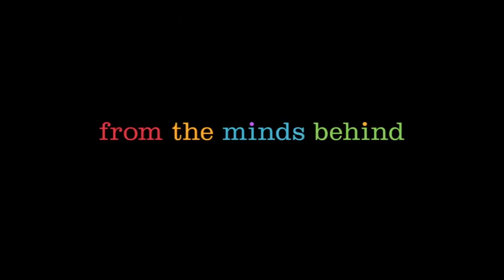POF# 35 - Troll 2